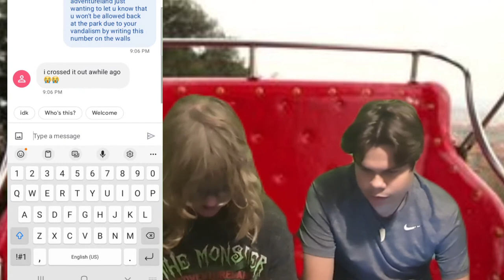We Prank Call People On Top Of A Ferris Wheel !!! BEN DROPPED HIS COMPUTER OFF THE RIDE. 🎡💻😂📲